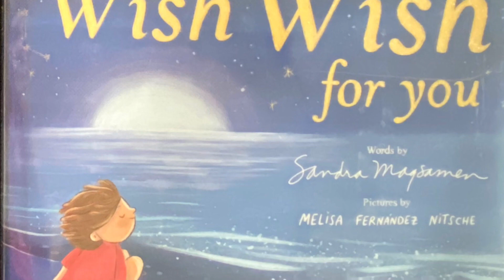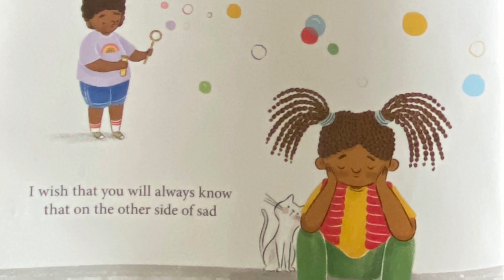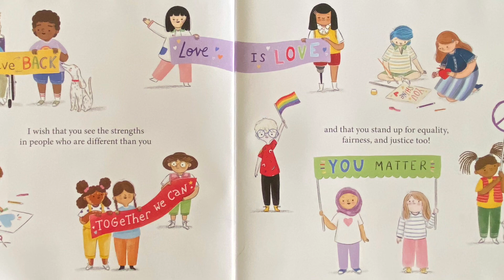December 20, 2022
What do you wish for? Here are some ideas that celebrate many possibilities that life has to offer. "I Wish Wish Wish For You" Words by Sandra Magsamen, pictures by Melisa Fernandez Nitche